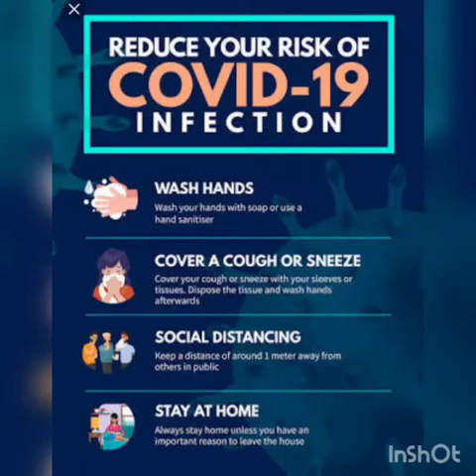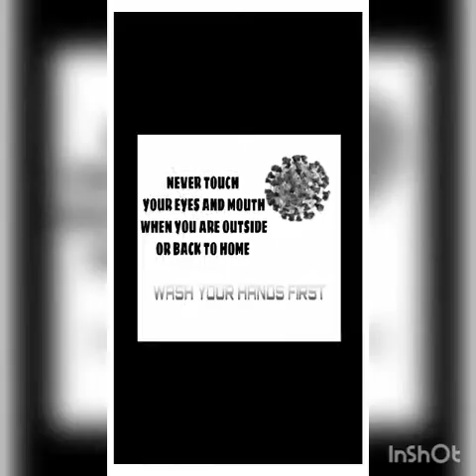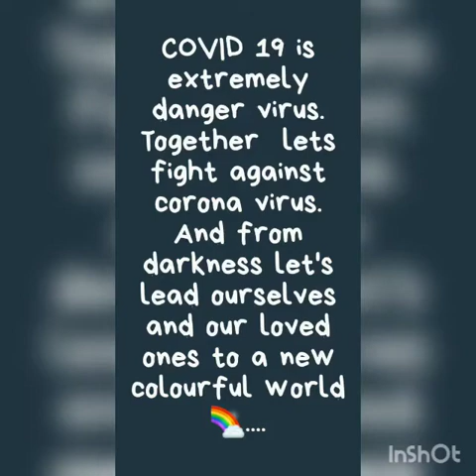Covid 19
Skit by our students